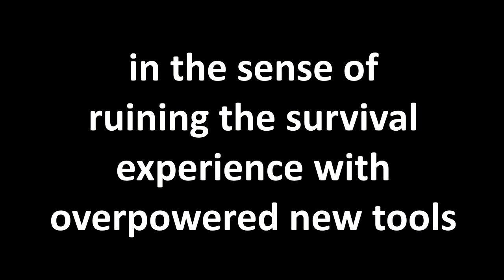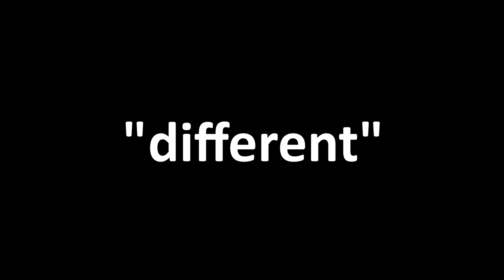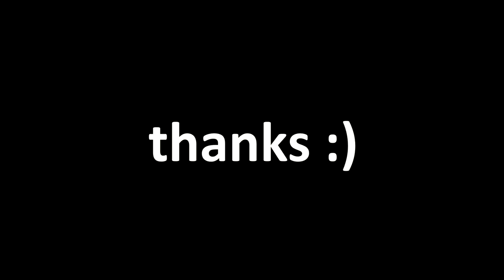I Tested Every NEW Minecraft Addon… (tools, spells, robots, + companions)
Minecraft Bedrock Addon update is here with four new addons for your survival worlds, but are they worth it? Today we take a look at EVERY addon in round two of the addon update for minecraft bedrock edition!

ACTS
0:00 hi its me
0:20 magic spells
2:55 craftee companion
5:14 world utilities
9:27 survival mechs

if you read this comment "beans"